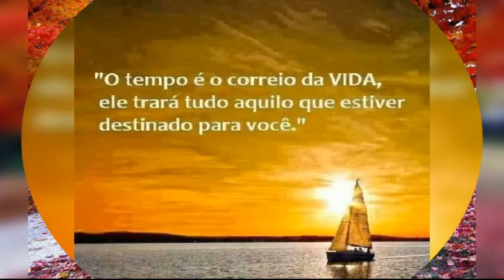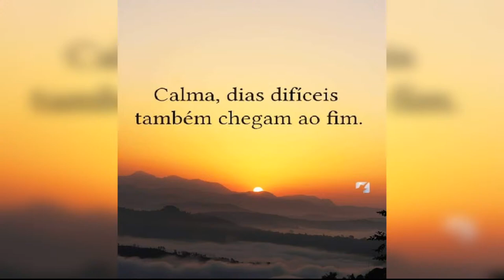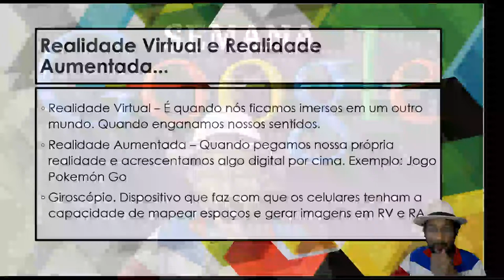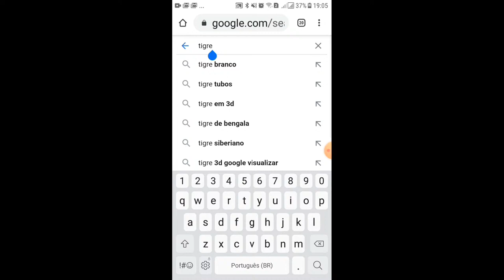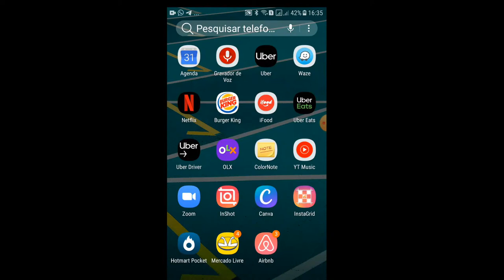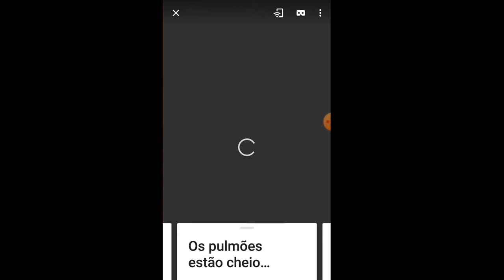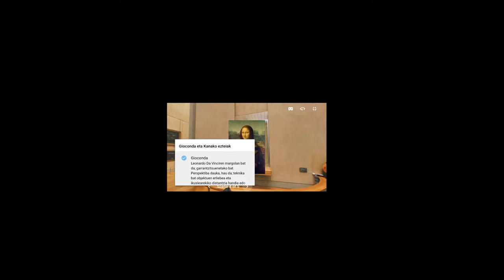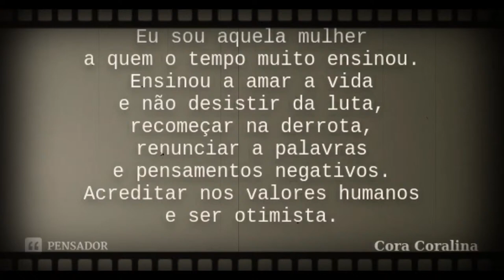Semana GOOGLE - Como usar a REALIDADE AUMENTADA em Sala de AULA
Live da Semana Google, com o Prof. André Magalhães, sobre Como usar a REALIDADE AUMENTADA em Sala de AULA